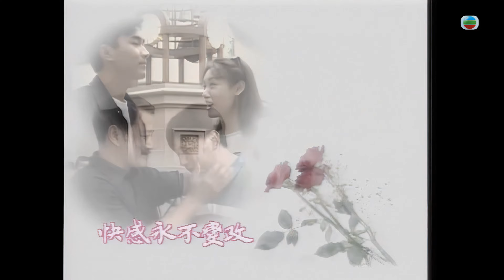真情 4K 60fps A Kindred Spirit 19/590 | 標炳對多歡改觀 | 李司棋 薛家燕 關海山 蔣志光 蘇玉華 苑瓊丹 | 喜劇 | 國語中字 | TVB Drama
真情 A Kindred Spirit final 19/590 | 李司棋 薛家燕 關海山 蔣志光 蘇玉華 苑瓊丹

一個三代同堂的家庭為背景，發展出連串人與人之間執著、寬恕、互愛與犧牲的故事，真摯感人！ 「三多」燒臘店老闆李標炳﹝劉丹﹞待人熱誠，對家庭極盡責任。柄妻梁潤善﹝李司棋﹞，對家庭無限付出，無怨無尤，只望一家過得快樂無憂！長子添福﹝蔣志光﹞常被妻詠琴﹝蘇玉華﹞凌駕於上，對家庭並不投入，得過且過！二女多歡﹝郭可盈﹞與三女多欣﹝郭少芸﹞為雙胞胎，但二人性情各異，對親情亦抱迴然不同的態度。歡與炳之間的距離，更突出欣人見人愛的性格，令歡與欣互妒又互愛！幼子添安﹝劉愷威﹞對家庭毫無責任感，更欲離家與女友同居去！各人對家之疏離，炳、善一直默默承擔、寬恕。但在一次危機中，眾人卻反省到親情之可貴。 當一切看似風平浪靜之際，李家眾人又遇上無情衝擊。阿好（薛家燕）終於找到一段開花結果的姻緣，嫁了高山青（于洋）做其幸福醫生太太。立生（盧慶輝）出獄後，得阿靜（彭子晴）鼓勵下接受手術，醫好雙腳，重新振作。後阿靜懷了立生骨肉，決定放棄英國升學，與立生結婚。亞萊（呂方）和亞瓊（苑瓊丹），這對小怨侶，追逐多年，幾經波折，終於可以拉埋天窗。思琴（袁彩雲）處心積累吞併「三多」的身家，不擇手段，取得李家上下歡心，最後竟奸計得逞，與阿福（蔣志光）結婚。婚後她竟然瞞著各人懷有情人永發（梁建平）的骨肉。後阿靜無意中得悉思琴與阿發的姦情，阿發竟下毒手滅口，用磚頭大力打向阿靜後腦，靜一直昏迷。阿靜能否醒來指證阿琴？李家眾人又能否以「真情」化險為夷呢？